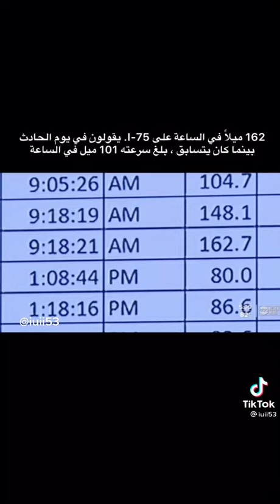ردت فعل أم وأبو هيرين لما سمعوا 💔😭😓😳حكم القاضي